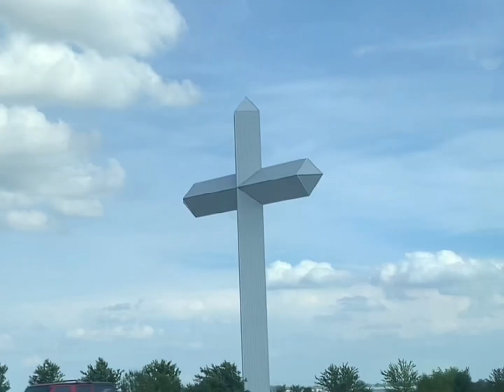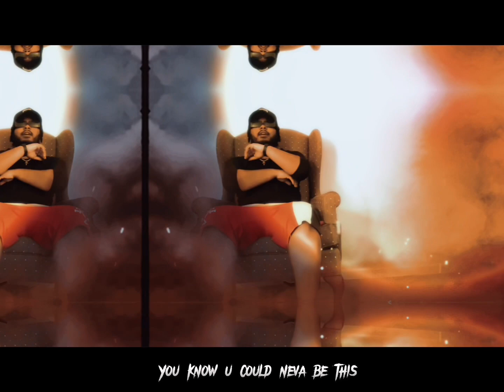Big Mezzy - Malcolm X (Official Video)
Big Mezzy - Malcolm X  prod by Juvy Catcher